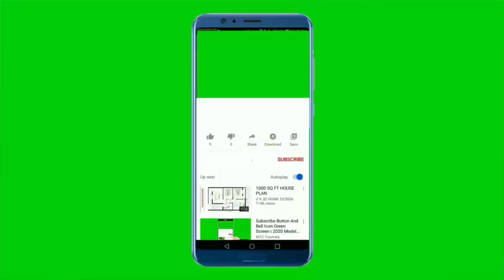أطول ناطحه سحاب في العالم - برج جده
Jeddah Tower, previously known as Kingdom Tower, is a skyscraper construction project in Jeddah, Saudi Arabia. It is planned to be the first 1 km tall building and would be the world's tallest building or structure upon completion, standing 180 m taller than the Burj Khalifa.